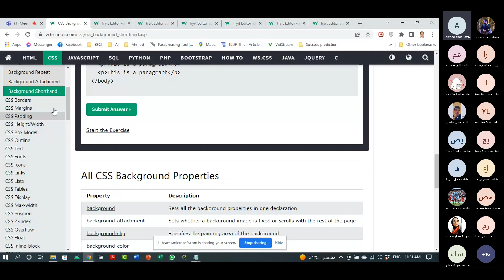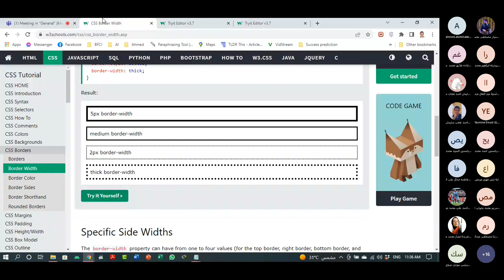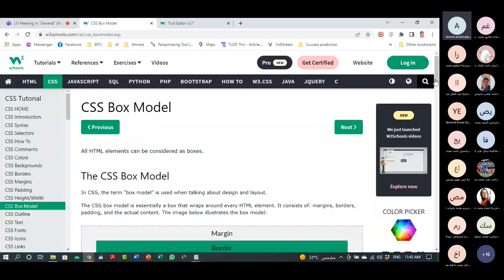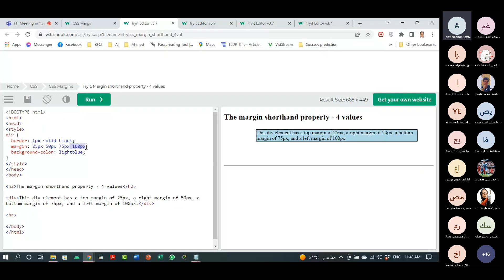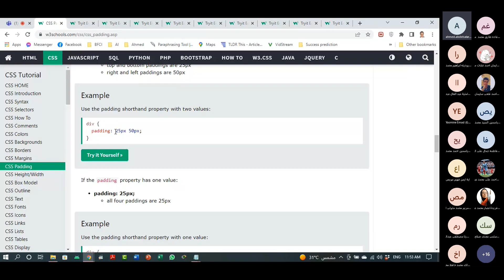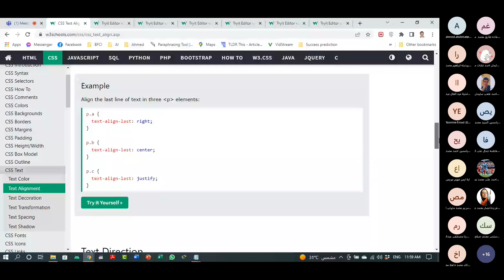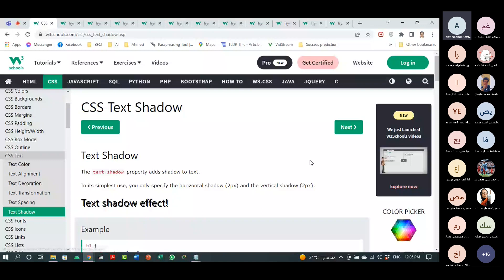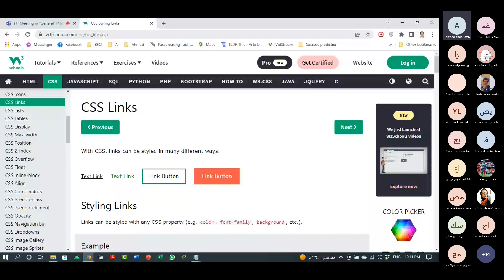Lecture 2: CSS Part 3